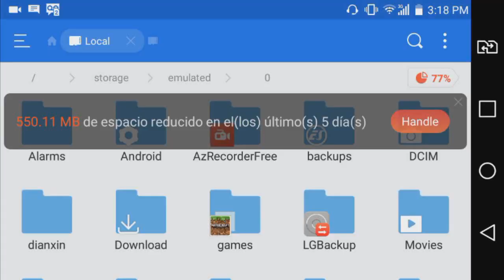FINALMENTE!! COMO DESBLOQUEAR LOS ESCUDOS EN MINECRAFT PE 1.1!! (MINECRAFT POCKET EDITION)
☛ ¡Abrir Descripción! ☚

El día de hoy les traigo un vídeo de como obtener los escudo en minecraft pocket edition ya que como nosotros sabemos aun no es posible esto en MCPE pero el día de hoy con esta simple textura ya la podemos obtener y darnos una idea de como podría ser esto en MCPE en una próxima futura actualización!